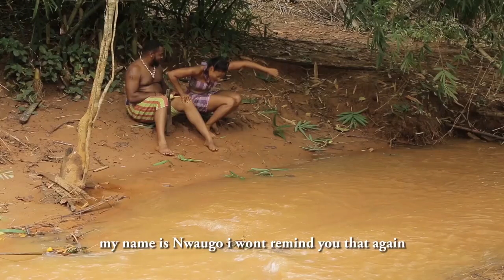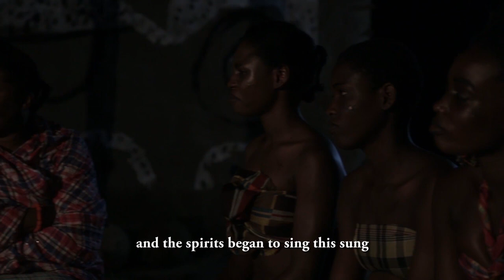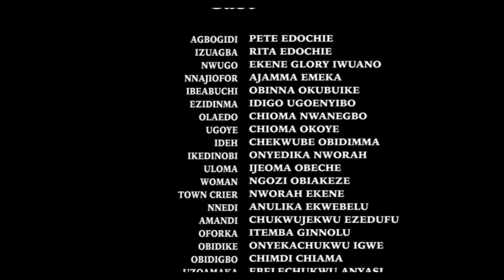ANYANWU UTUTU EPISODE 4 - New Hit Movie | Pete Edochie 2022 Latest Nigerian Nollywood Movie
Ichaka Studios | Nollywood Movies brings you the best of entertainment on YouTube channel, FREE movies is all you get here each time you visit the Nollywood Romance YouTube Channel, for new and Latest 2019 Nigerian films, just subscribe to this channel on YouTube.

Watch Nollywood movies on Ichaka Studios, FREE African movies, Nigerian FREE Movies on Youtube. Our passion for Movie making is to produce thousands of free Nollywood Movies, Nigerian movies, Ghana movies, Watch exciting YouTube movies on Nollywood channels Enjoy free Nigerian movies here

A movie filled with suspense and showcases the early true attribute of the Igbo culture.

Starring: Pete Edochie, Rita Edochie, Chioma Okoye, Okwuchukwu Aniedo, Uju Edochie, Glory Iwunor, Anita Joseph